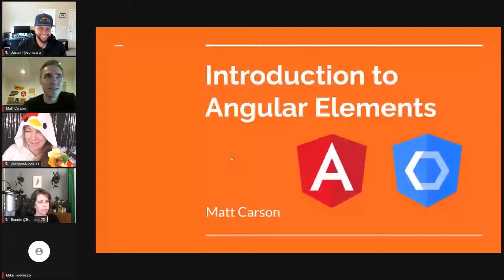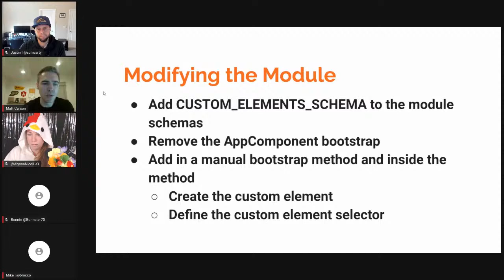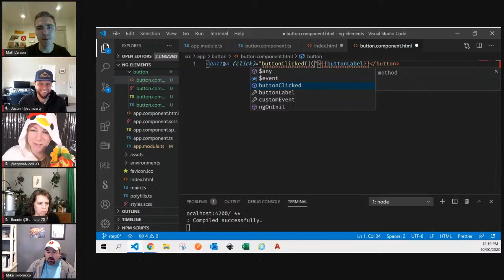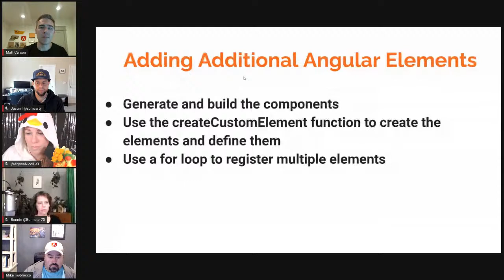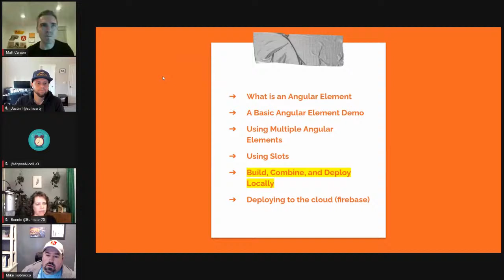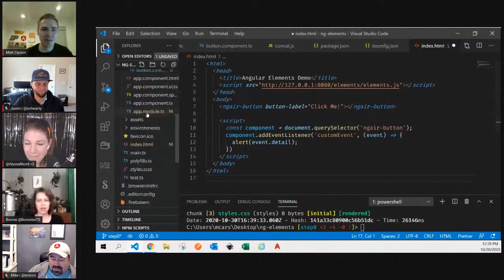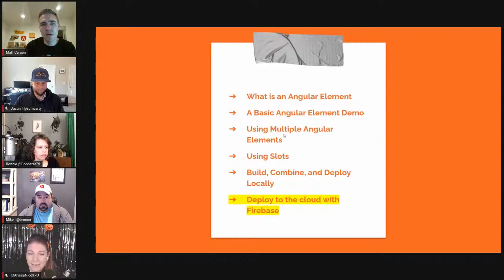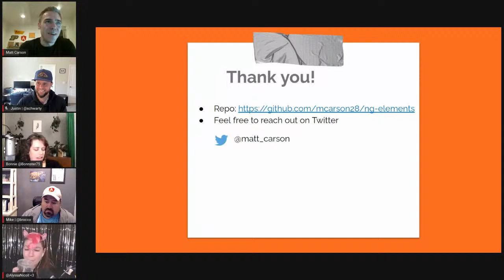AngularAir - Introduction to Angular Elements with Matt Carson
Matt Carson joins us to talk about getting started with Angular Elements.

Angular Air is powered by StreamYard!

It has been an amazing solution for our production pipeline. And it is 100% browser based. No app install needed!